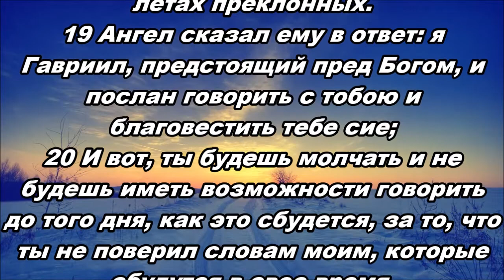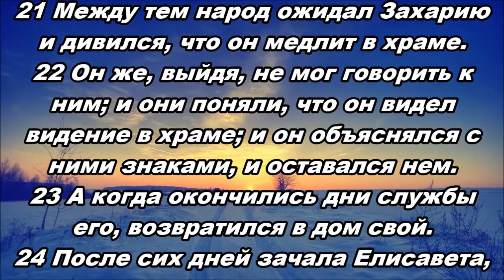Тихое время с Живой Жизнью: от Луки 1:18–25 (20012017)